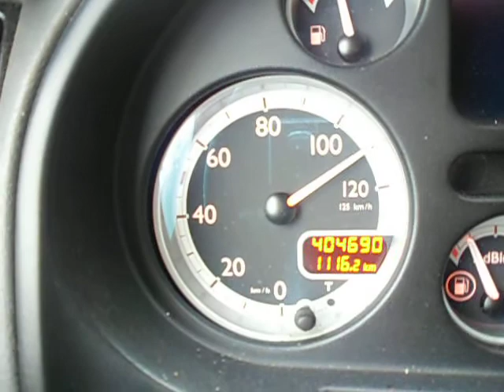Cesta do Švýcarska 1